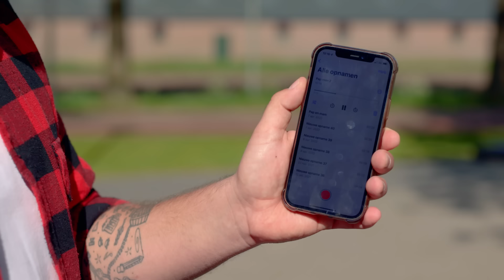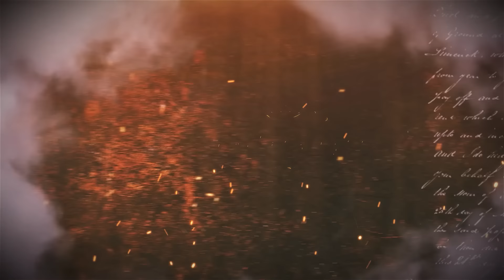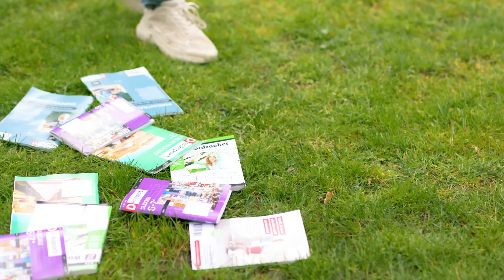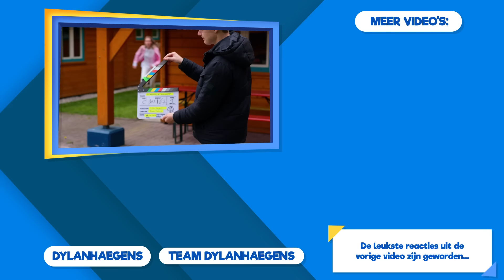10 IRRITATIES TIJDENS SCHOOLKAMP!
Dit zijn '10 irritaties tijdens schoolkamp!' Wat zijn nog meer irritaties tijdens deze dagen?

JOC Ysselsteyn,
Scouting de Peelspeurders,
Profile Paul van Raaij - Fietsenwinkel en fietsreparatie

Cast: Dylan Haegens, Rick Vermeulen, Rutger Vink, Maxime van Heteren, Sophie Langeveld, Maamke Hoogendoorn, Niels Bonten, Pieter Rongen
Script: Marit Brugman
Camera: Teun Peters
Camera-assistent: Yarnick van der Linden
Productie: Maud van Erp, Romy Passon
Geluid: Tim Schoeber
Gaffer: Martijn Schoeber
Montage: Yarnick van der Linden
Design: Rick Vermeulen

✧VRIENDEN WORDEN?